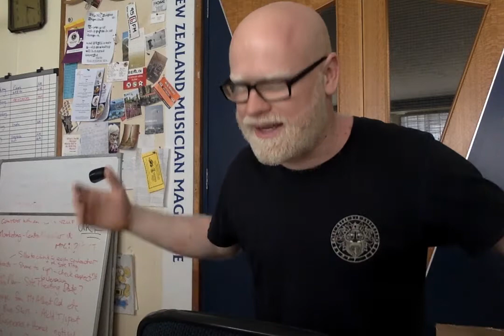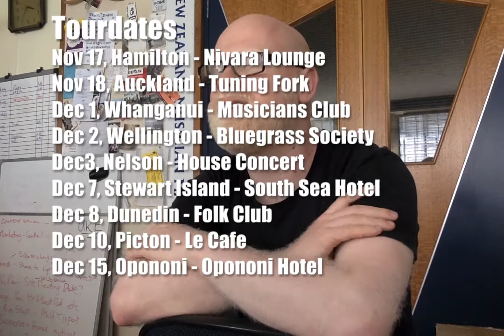Talking Music: Chris Dent (Albi & The Wolves)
Richard Thorne has an impromptu* chat with Chris Dent just ahead of Albi & The Wolves concerts in Auckland and Hamilton.

The two talk about touring small-town New Zealand, and how they got themselves a spot on the lineup of the massive Woodford Folk Festival in Australia.

*Recorded on Chris' computer - apologies for the sound quality!